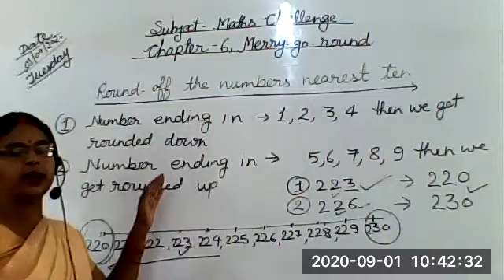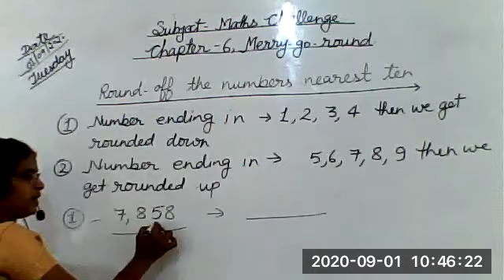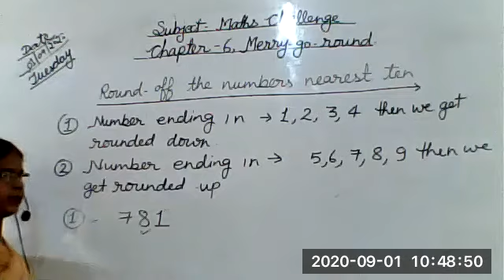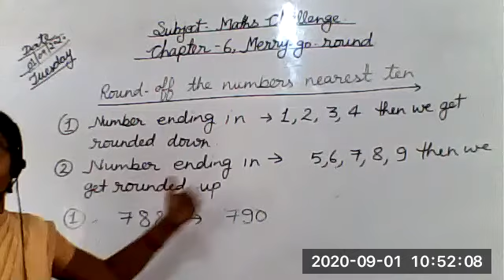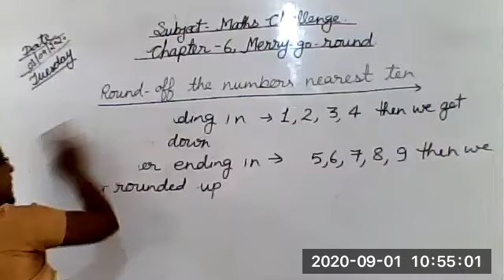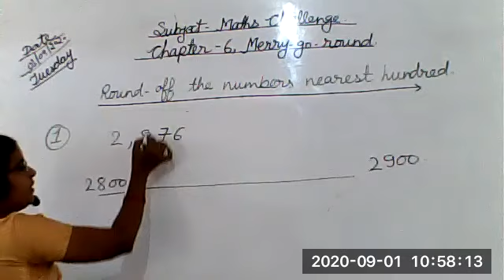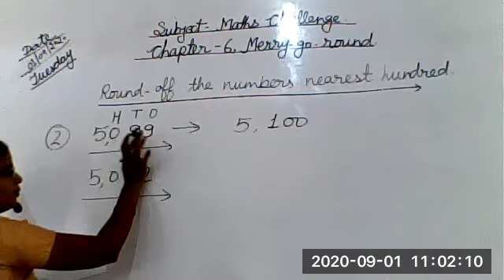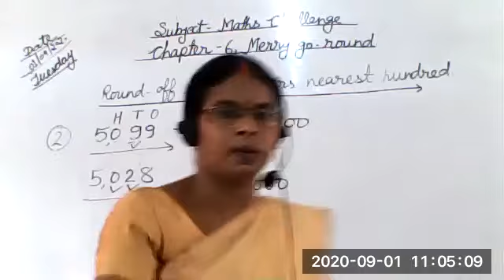MATHEMATICS CLASS III 1 SEPTEMBER